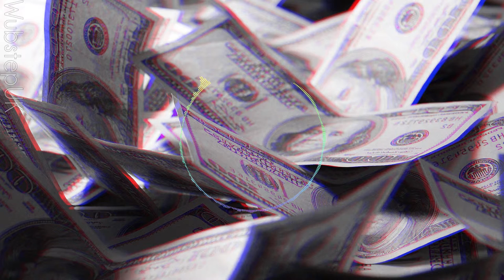[Dubstep] | Spitfya x Desembra - Cut The Check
We strive to respect copyright law, so if you own the rights to an image or song you find on our channel, you can contact us at or leave a comment with details to have the relevant images/songs removed. We can also add you to an upload blacklist to prevent this from happening in the future. Alternatively, if you would just like to be credited for your work, you can request us to re-upload.